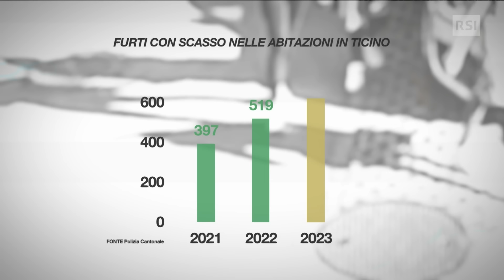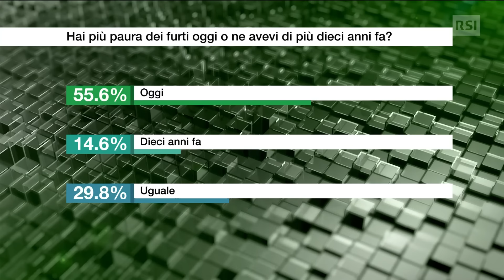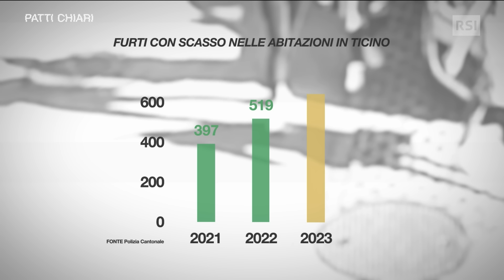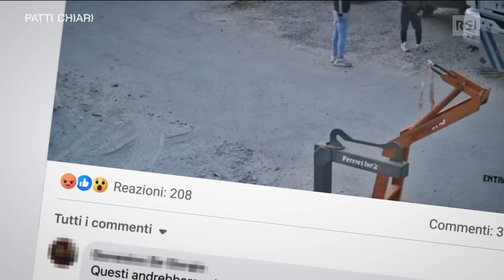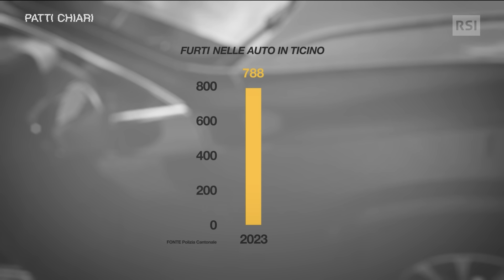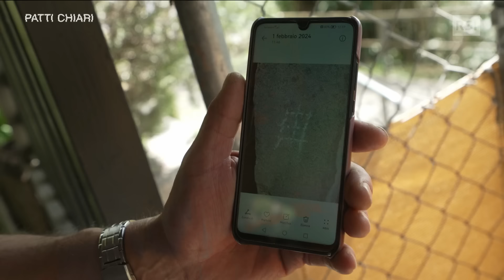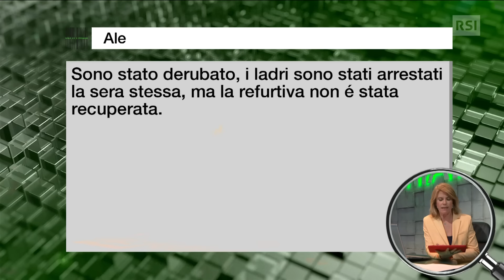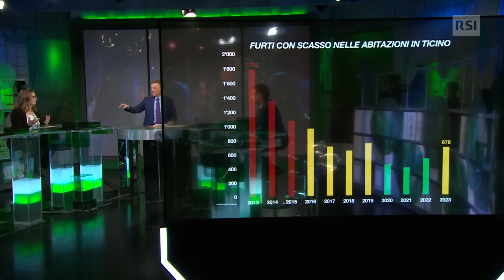Al ladro! | Patti Chiari | RSI Info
Di: Joe Pieracci e Joele Di Stefano

La porta sfondata. L’appartamento messo a soqquadro. Soldi, gioielli, oggetti di valore e ricordi spariti per sempre. C’è chi, rientrando a casa, si è trovato davanti questo scioccante spettacolo. Chi addirittura, mentre di notte i ladri frugavano nei cassetti e nei portagioie, dormiva poco lontano, nel proprio letto. E poi c’è chi, semplicemente, ha lasciato magari il finestrino dell’auto un po’ aperto. E tanto basta perché la mano di un furfante si allunghi all’interno dell’abitacolo.

Negli ultimi tempi, succede sempre più spesso in Ticino: nel giro di un anno, i furti nelle abitazioni sono passati da 519 a 678, quelli nelle automobili da 405 a 788. Certo, se allunghiamo lo sguardo a dieci anni fa, le cose sono comunque migliorate. E non di poco. Nel 2013 infatti i furti con scasso nelle abitazioni erano infatti 1’792. Dunque quasi il triplo.